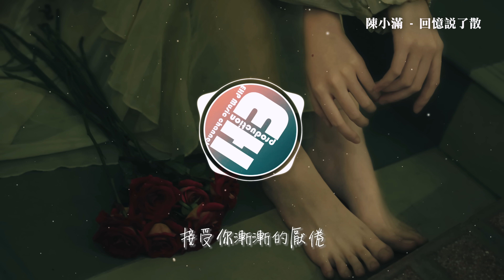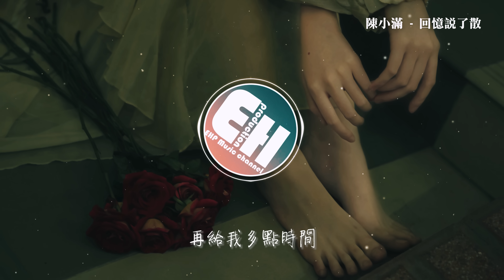陳小满 - 回憶說了散『你的號碼我終於捨得刪，好吧不是所有愛都圓滿，能不能再慢一點逃離我身邊，再給我多點時間。』【動態歌詞MV】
❖歌詞在下面❖
演唱：陳小滿
作詞：十一
作曲：哈也
編曲：新月Kanade
和聲：王韓伊淋
混音：鐘煥楷
封面：袁雨欣
製作人：孫思達

最後是眼淚說了散
你的號碼我終於捨得刪
好吧不是所有愛都圓滿
能不能再慢一點
逃離我身邊
再給我多點時間
接受你漸漸的厭倦
也懶得表演
說不愛了 的一瞬間
最後是回憶說了算
你提前下車在幸福上一站
煙火沒陪我一起看
所以目光才會一直躲閃
也懶得表演
能不能再慢一點
逃離我身邊
再給我多點時間